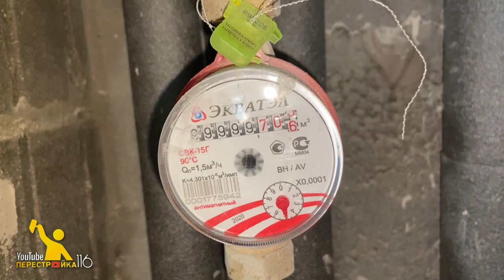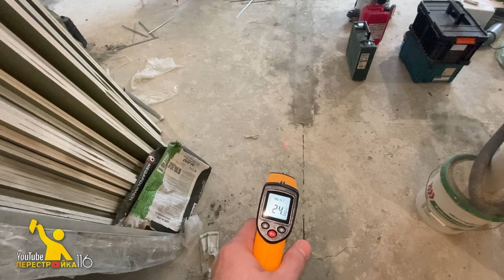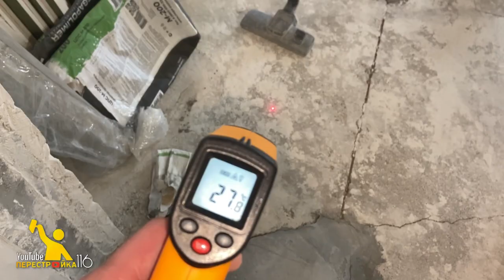Как сделать перегородку из гипсокартона? Штукатурим стены.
В это видео мы будем возводить перегородки из гипсокартона,
а так же немного информации про сравнение двух штукатурок различных фирм.
Так же прикол со счётчиками учета воды.
 Ну и как всегда советы и рекомендации от меня лично вам))

Все видео с этого объекта в плейлисте ЖК Сердце
города.